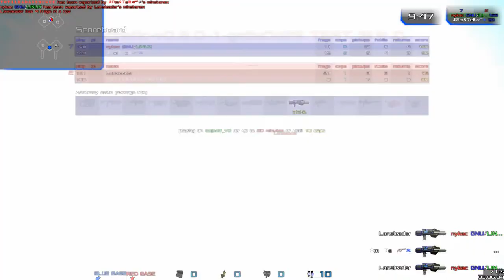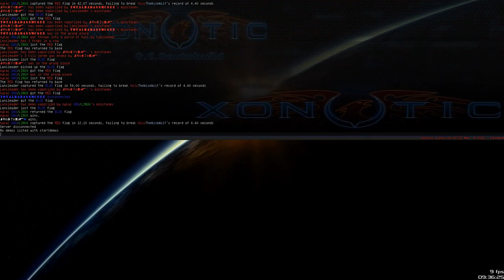Xonotic gameplay on MojoCTF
Game type was Minsta + Hook